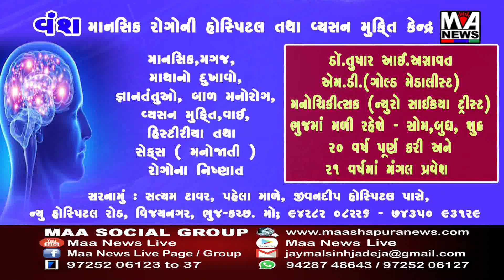આજે મોટી સુડધ્રો આખા ગામ માં શોભા યાત્રા કાઢવામાં આવી હતી